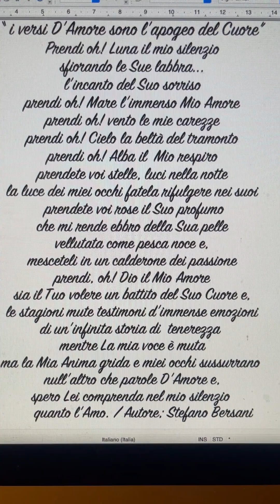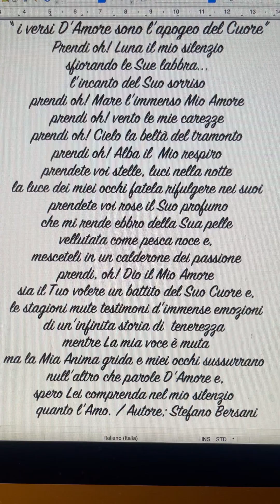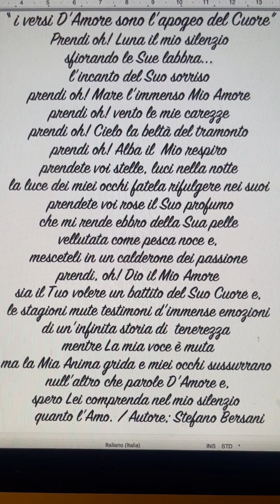i versi D'Amore sono l'apogeo del Cuore💞 di Stefano Bersani per Te Amore Mio, leggere schermo intero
“ i versi D'Amore sono l'apogeo del Cuore”💞 di Stefano Bersani per Te Amore Mio, da leggere  scherno intero sia su telefonino che su computer  per una migliore e completa lettura